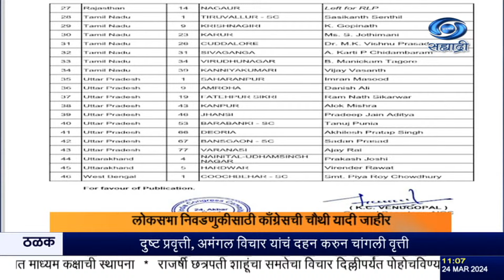लोकसभा निवडणुकीसाठी काँग्रेसची चौथी यादी जाहीर.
दि. २४.०३.२०२४ :

  लोकसभा निवडणुकीसाठी काँग्रेसनं काल आपली ४६ उमेदवारांची चौथी यादी जाहीर केली . यात महाराष्ट्रातल्या चार जागांचा देखील समावेश आहे. काँग्रेसनं रामटेक इथून रश्मी बर्वे, नागपूरमधून विकास ठाकरे, भंडारा-गोंदियामधून डॉ प्रशांत पडोले, गडचिरोली-चिमूर मधून डॉ. नामदेव किरसान यांना उमेदवारी देण्यात आली आहे. विकास ठाकरे यांना केंद्रीय मंत्री नितिन गडकरी यांच्या विरूद्ध उमेदवारी देण्यात आली आहे .  काँग्रेसची महाराष्ट्रातील उमेदवारांची ही दुसरी यादी आहे. या यादीत महाराष्ट्रासह उत्तर प्रदेश, मध्य प्रदेश , तामिळनाडू, मणिपूर,मिझोराम, राजस्थान,उत्तराखंड आणि पश्चिम बंगालचा समावेश आहे. वाराणसीतून, पंतप्रधान नरेंद्र मोदी यांच्याविरोधात अजय राय यांना उमेदवारी देण्यात आली आहे. काँग्रेसचे वरिष्ठ नेते दिग्विजय सिंह यांना मध्य प्रदेशमधल्या राजगढ इथून तिकीट दिलं गेलं आहे तर कार्ती चिंद्मबरम यांना तामिळनाडूतल्या शिवगंगा मतदार संघातून उमेदवारी जाहीर केली गेली आहे.

8.30am | 11.00am | 1.00pm | 4.30pm | 7.00pm | 9.30pm